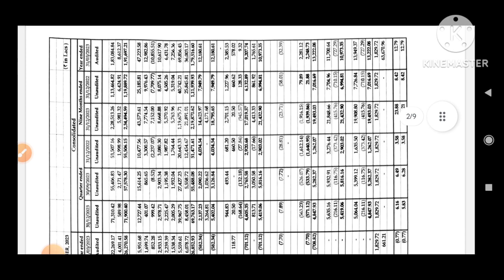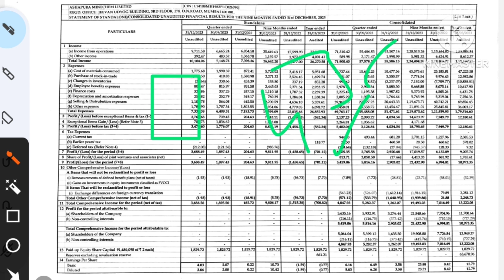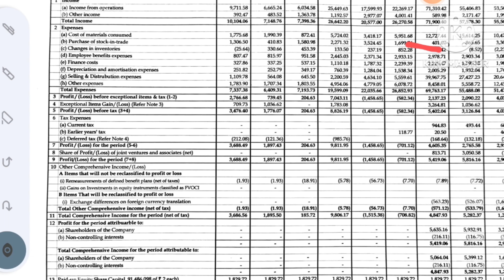ashapura minechem limited q3 result | ashapura minechem share latest news | ashapura minechem 2024